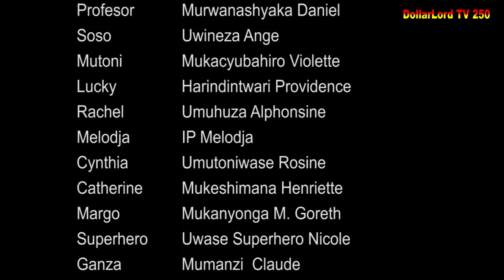Umusaraba Si Igiti S02 EP 28 Film Nyarwanda Nshyashya || Rwanda Movies || Dimbamo Professor Ep 1208